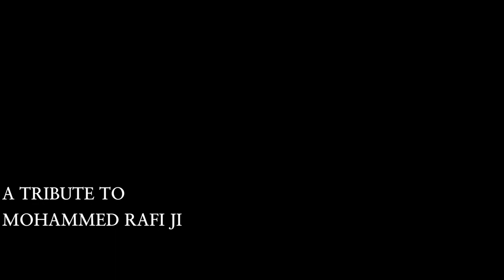Zindagi Bhar Nahin bhulegi| Mohammad Rafi Ji |(cover song by Vikram Dhillon)|Please Use Earphones.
Zindagi Bhar Nahin bhulegi| Mohammad Rafi Ji|(Cover Song by Vikram Dhillon)|
Please use earphones /headphones for better sound quality.
A humble tribute to the Legend Mohammad Rafi Sahab by Vikram Dhillon.
Original Credit;
Singer: Mohammad Rafi
Movie: Barsaat ki Raat
Lyricist:Sahir Ludhyanvi
The Honourable team of the movie.